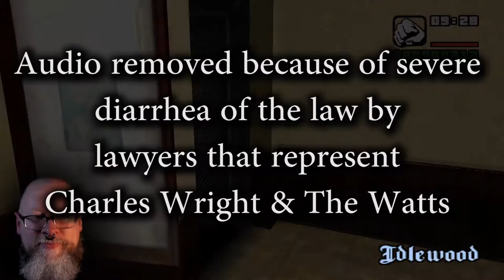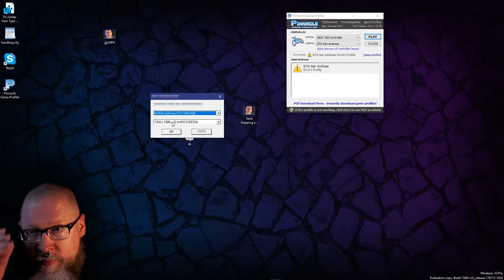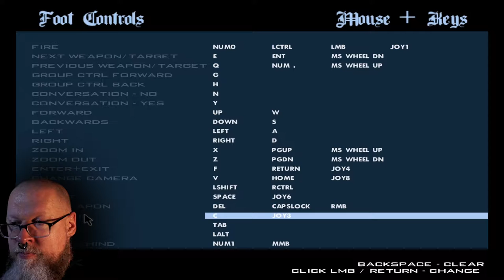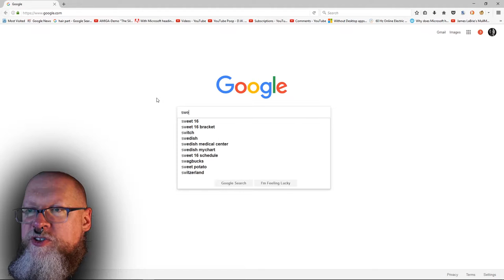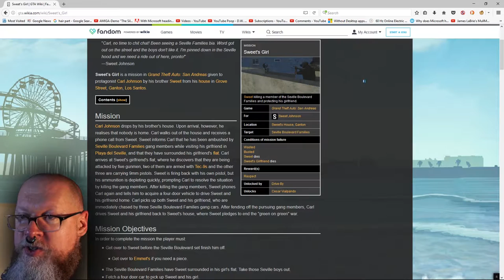Playing GTA SA, part one, got stuck at Sweet's Girl (reupload with section muted)